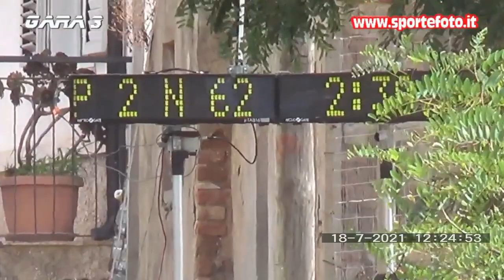Vincenzo Barca - 11` Slalom di Campo Calabro (RC) 18-07-2021